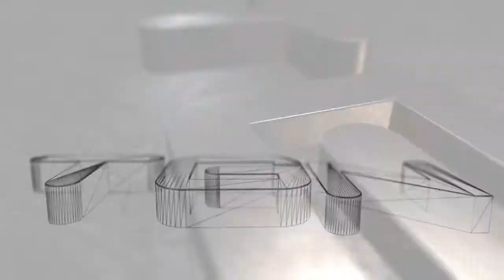Mugen Death Match Sets (Episode 5)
Now we are back with another Tag Team Mugen Match, If anyone know of any other CVS style characters without groove system let me know. I must say the KoldSkool characters are pretty beastly, the pressure that Kold Spiderman was putting on was pretty tough. I would like to see some of your deathmatch videos so I can formulate a top 10 and community top picks, so make sure to post a link to your match and make sure to favorite, like, and subscribe.

Note 1: Post 1 link of your death match per episode, don't spam please.
Note 2: I noticed that some of you guys like my Mugen 1.1 matches, so I will most definitely post some more within the next upload.

Match 1:
Player 1 (Me)
Authors:
Divine Rock: Divine Wolf
RaajaAoko: Raaja

Opponents:
Authors:
Infinite Ken:  Mr.Infinite
KoldSpidey: KoldSkool

So I decided to go back to Mugen 1.0 and will be swapping between the two Noz Warzone screenpacks. I just find the default Mugen Camera to be way more confortable and makes the sprites look less pixelated. If someone can point me in the right direction in how to make some of the Mugen Characters compatible with the tag team patch, leave a comment below and I will most definitely shout you out in my next video.

Characters I am trying to get working with the Tag Team Patch:
Batsu: R@CE AKIR@
Leo: Gal129
Tao: Cray
Kao: Ikaruga